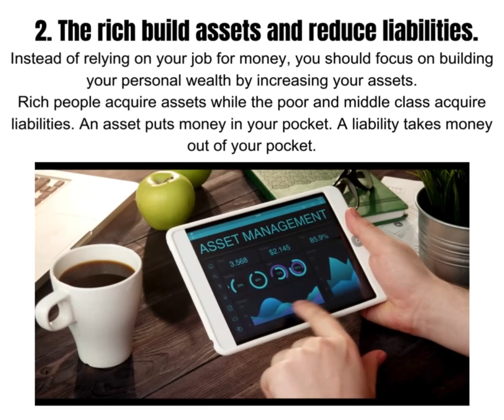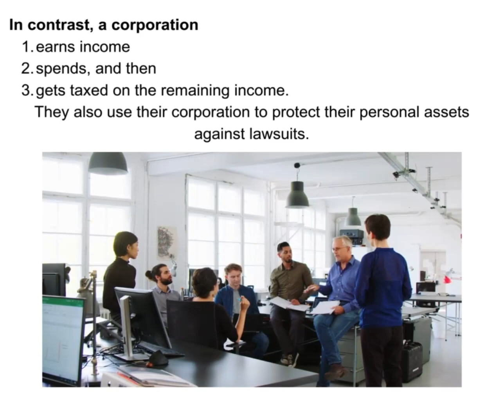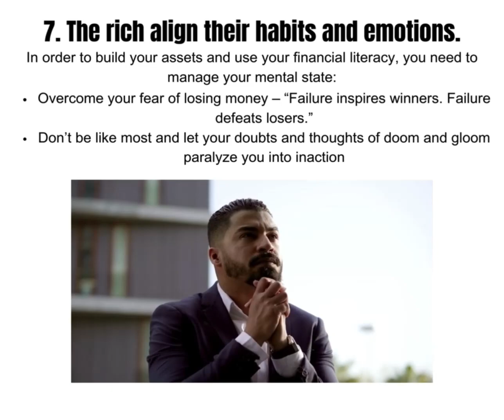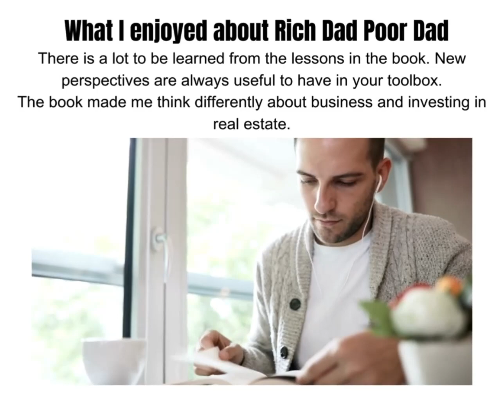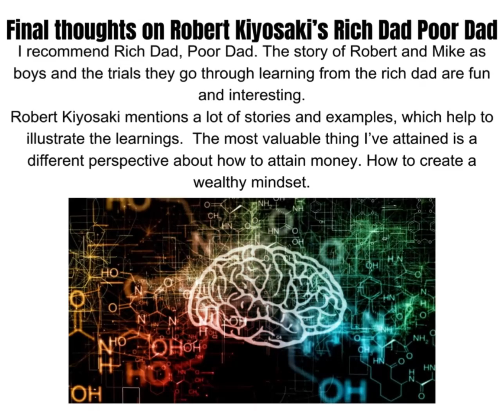Rich Dad Poor Dad Book Lessons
🌟 Dive into the timeless wisdom of "Rich Dad Poor Dad" and unlock key lessons that can transform your approach to wealth and financial independence. 💰📖

Robert Kiyosaki's book is a game-changer, offering insights that reshape perspectives on money and success.

You can discover the insights and strategies from this book in the full article below. Start implementing these lessons today to pave your path toward financial prosperity and a richer future! 🚀💡